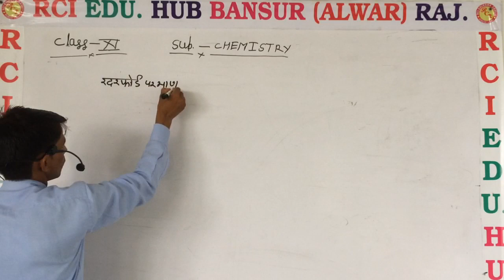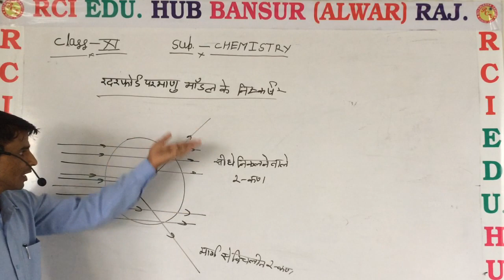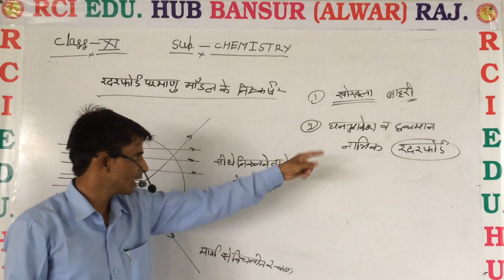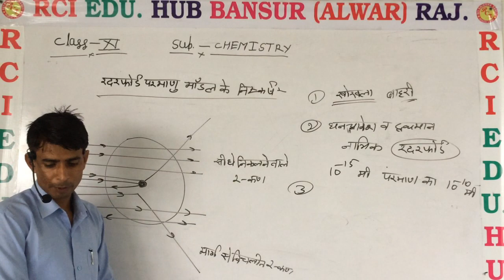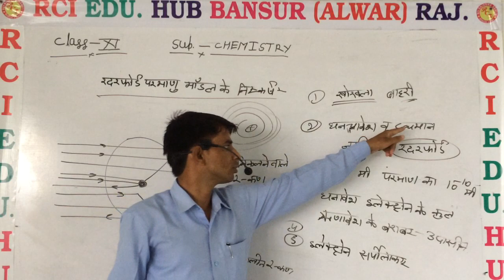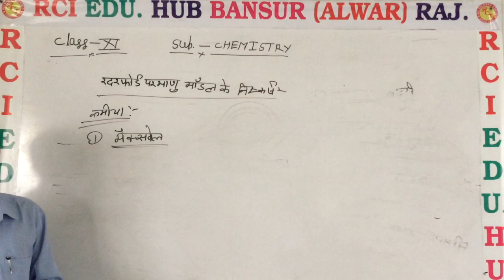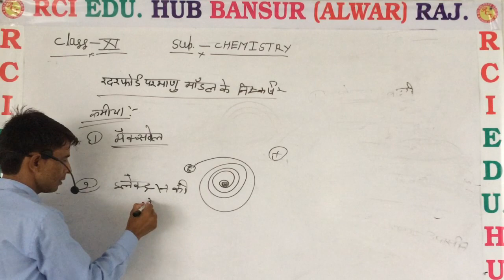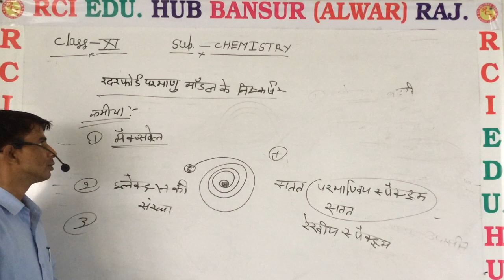रदरफोर्ड परमाणु मॉडल के निष्कर्ष ll RCI SCHOOL BANSUR